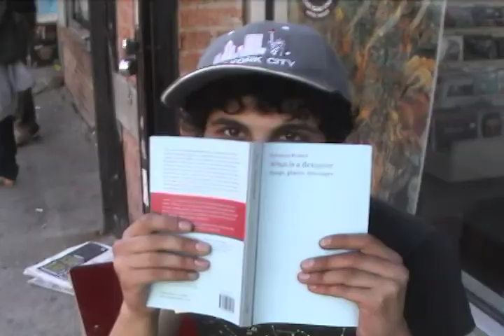Hipsters Are The New Jocks!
Hipsters Are The New Jocks!:  A loving romp with a pinch of social commentary.

Peace,